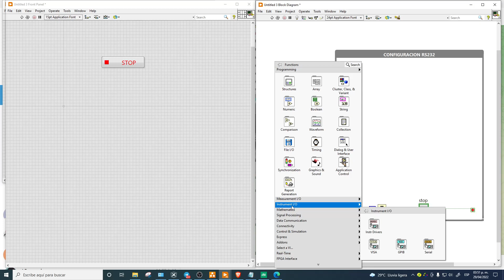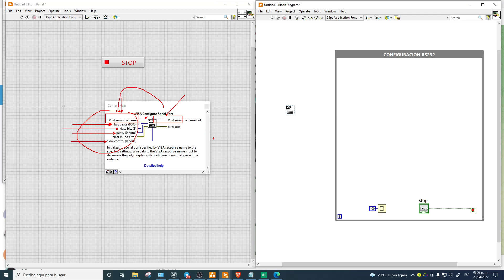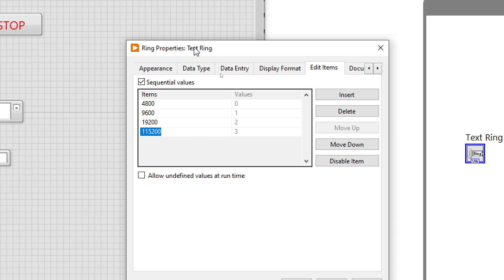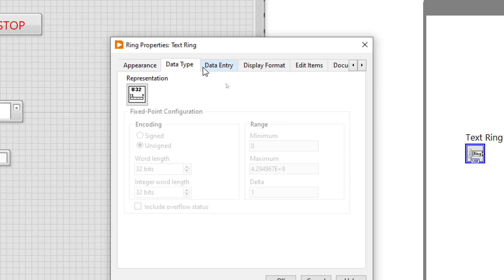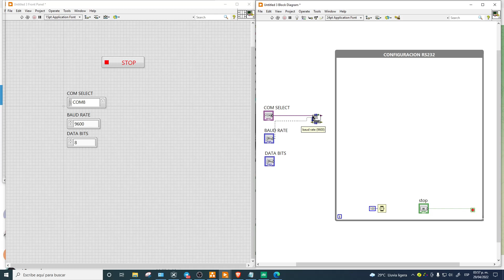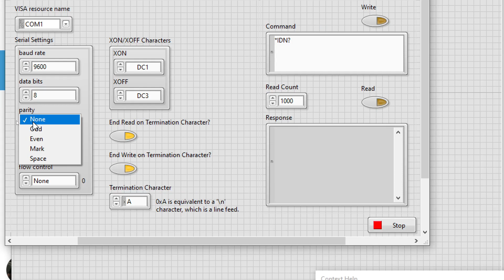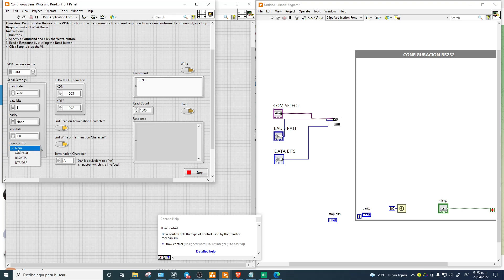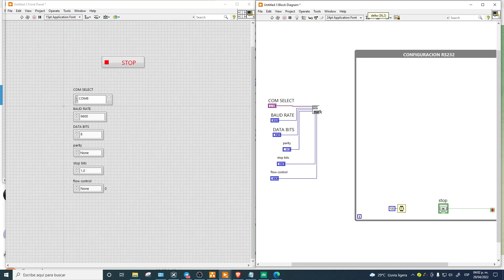MAQUINAS DE ESTADO CON LABVIEW 05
Video que sirve de apoyo a los estudiantes para practicar un poco la programación en el entorno de desarrollo LABVIEW